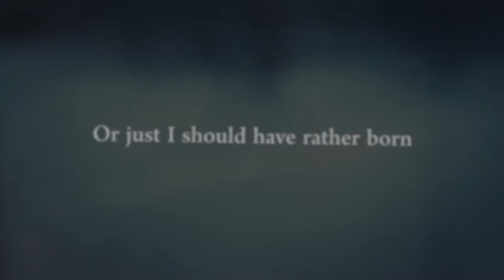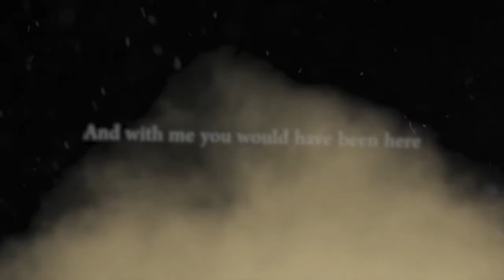Had I Only Met You Before | Syed Sabeeh Karhani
Poem written and spoken by Syed Sabeeh Karhani.